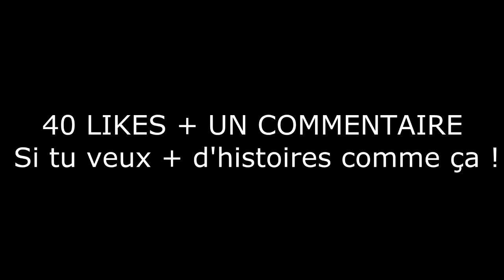LES FLICS DÉBARQUENT CHEZ NOUS ! - GTA 5 ONLINE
On vous raconte la suite ... quand les flics sont venus chez nous !